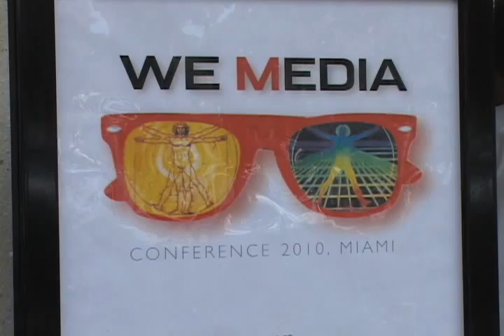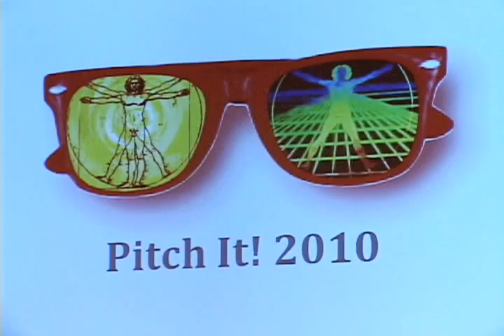WE Media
WE Media, University of Miami, School of Communication